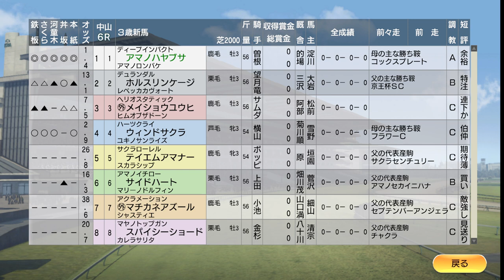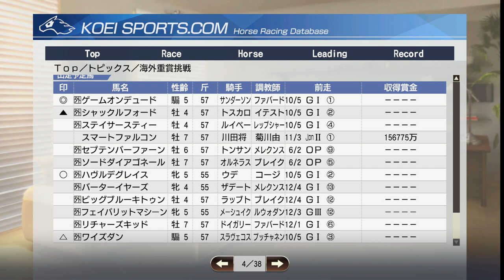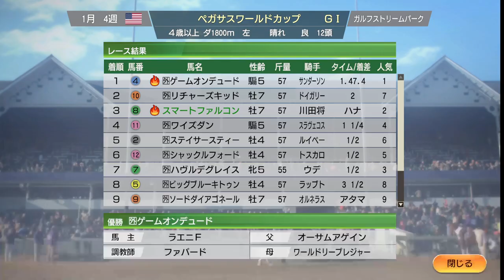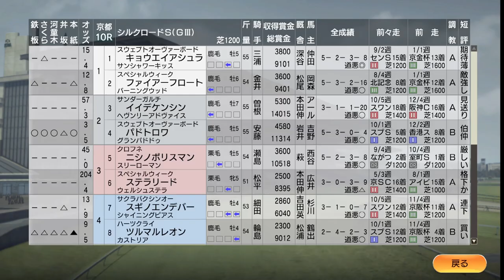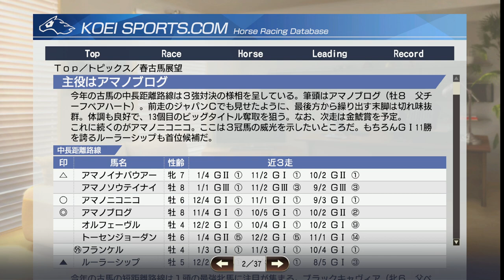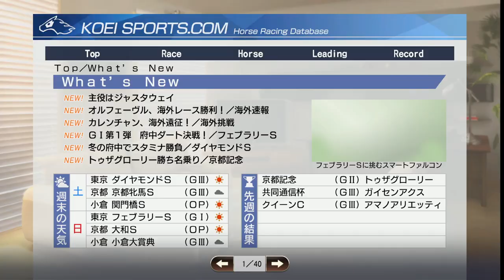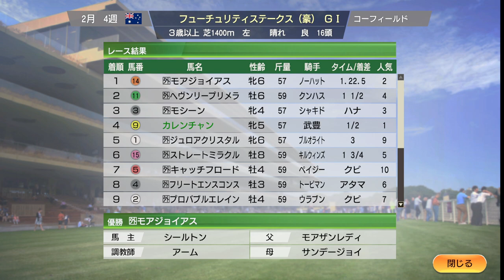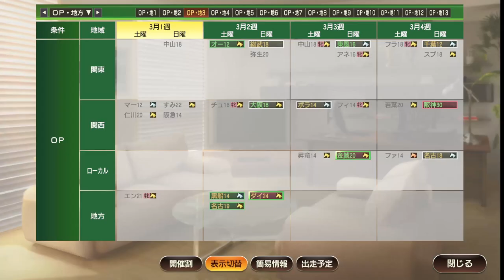【ウイニングポスト9 2021】2012年1月2週～2月4週 フェブラリーS 冬競馬 Live 【214：競馬ゲーム 】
‹ルール›
1. 史実馬＋スーパーホースの合計の所有は年2頭のみ（ただし最初の2年は年3頭までOK）
2. クラブ所有後はクラブに年3頭まで史実馬＋スーパーホース所有OK
3. 吉野ファームグループを破って生産賞をゲット！（達成済）
4. レースで1番人気時は戦法を変えることができない

0:00 スタート

12:00 香港スチュワーズCにフランケル出走。G1 8勝、金札が掛かる
32:15 ペガサスワールドカップにスマートファルコン出走
33:50 川崎記念
55:45 ブラックキャビアライトニングに、ブラックキャヴィア出走
1:07:10 香港ゴールドCにオルフェーヴル出走。勝てば金札
1:32:10 フューチュリティSにカレンチャン出走
1:38:10 フェブラリーSにスマートファルコンら出走